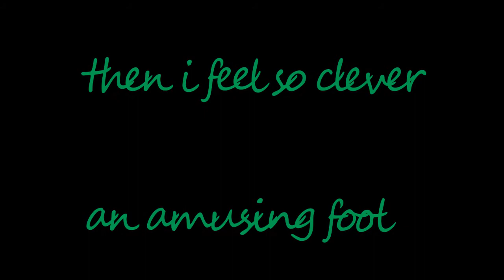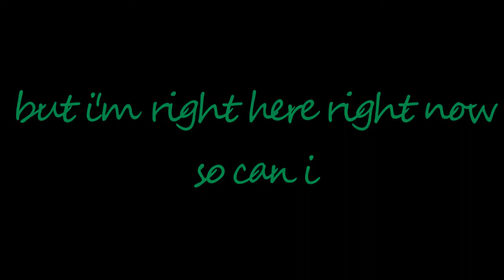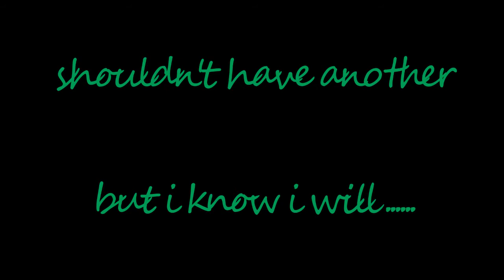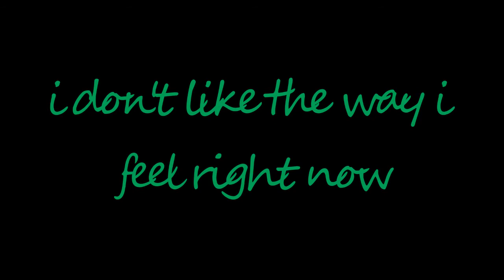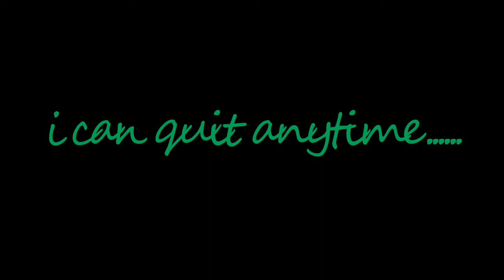FOR Collective 'A Little Problem' featuring Brandon Calhoon lyric vid 3 6 21